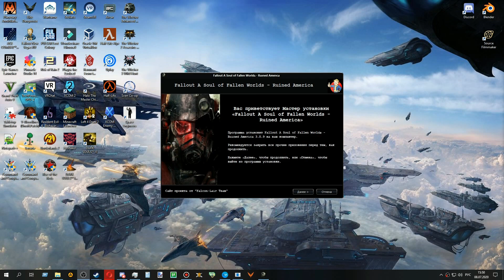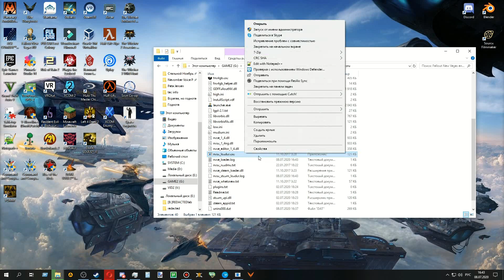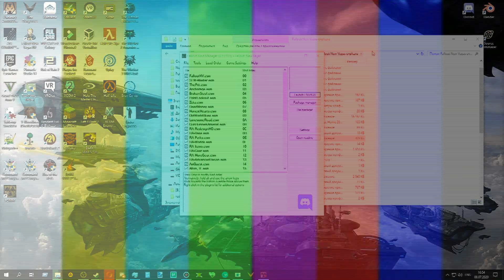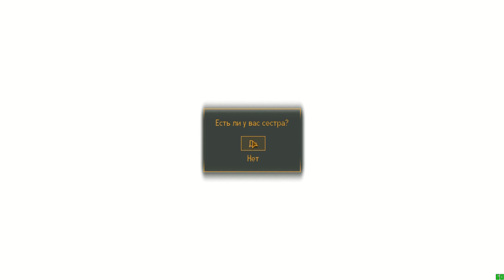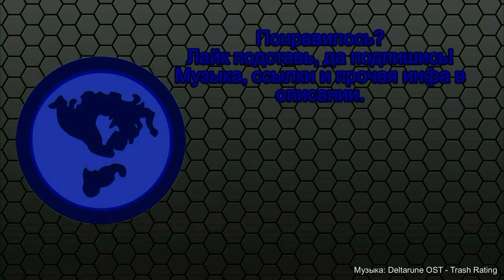Fallout: New Vegas, но мы разрушили Америку